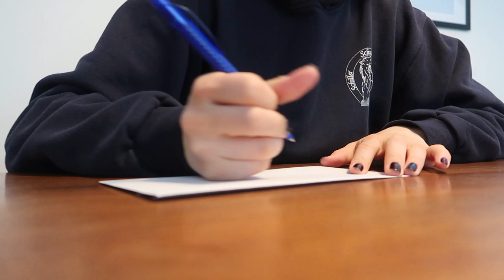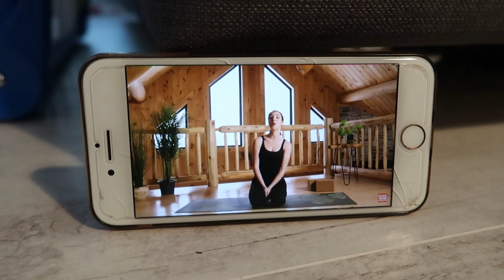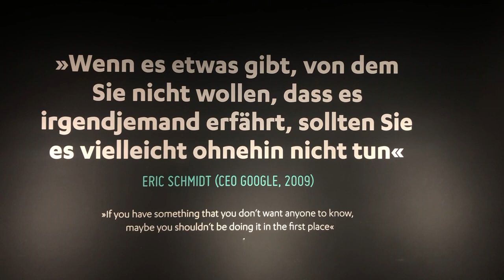Mein Studium, DKMS & Einsamkeit - Leben in Berlin 🌈 I Vlog 101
Hallo ihr Lieben! Diese Woche gebe ich euch Einblicke in meine Ausbildung zur Studiosprecherin und Print-/Online-Redakteurin. Außerdem spreche ich darüber wie ich mit einsamen Momenten umgehe und bekomme Post von der DKMS. Schreibt mir wie immer gerne eure Gedanken! :)

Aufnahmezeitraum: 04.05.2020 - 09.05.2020